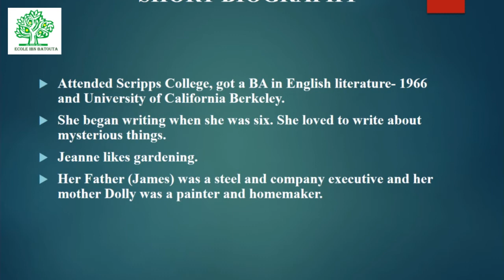Jeanne Duprau visits to our students. short bio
Our students have read the city of Ember novel and finished. They are ready to ask questions to the famous author of the book.